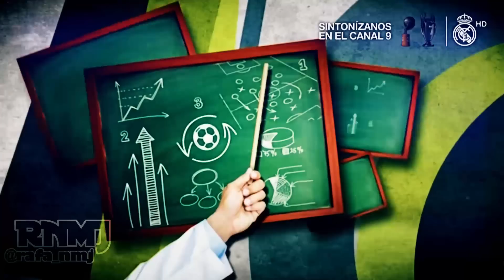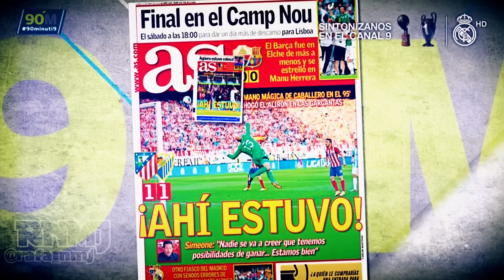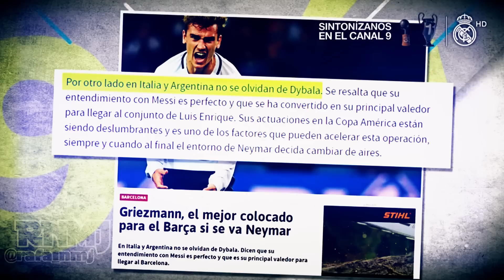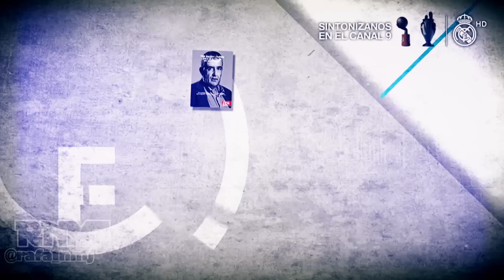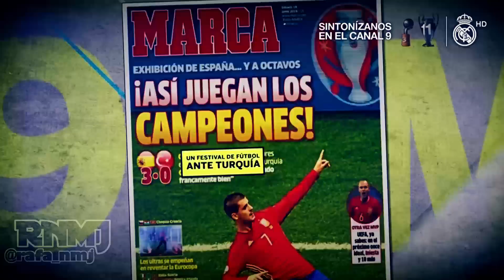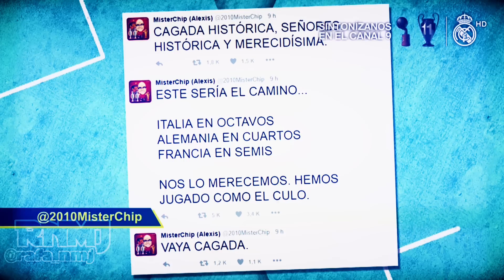'90 Minuti' #09 El Media Punta (22/06/2016) | España eliminada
90Minuti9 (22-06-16) "El Media Punta" sección de zascas a la prensa presentada por Nacho Gómez Hermosura. España queda eliminada de la Eurocopa 2016 tras perder en octavos frente a Italia. 90Minuti es un programa de análisis, en clave de humor, del fútbol y el periodismo deportivo español presentado por Miki Nadal y María Gómez.

90 Minuti de RealMadrid TV. Programa y contenido original de Globomedia emitido por Real Madrid Televisión y emitido de Lunes a Jueves a las 22:30 horas con redifusiones en dos franjas horarias más.